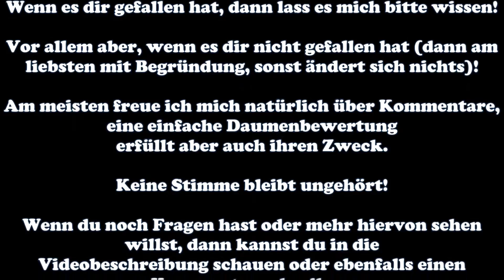Der Falsche Gang (Loriot-Hommage/Parodie/Cover "Das Frühstücksei") - DiRT Rally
Fahrer und Co-Pilot sind zwar kein Ehepaar, aber sie können durchaus so eingespielt sein wie eines... ;)
Eine Hommage an den/eine Parodie auf den/ein Cover vom (keine Ahnung was hier das richtige Wort ist ;P) Sketch "Das Ei" von Loriot mit Hermann und Berta.
Aufgenommen in DiRT Rally mit dem VW Polo auf dem Flugzeugring in Baumholder, Deutschland.

Skins, die ich nutze:
60s

70s
Opel Kadett GT/E 16v Standard-Skin Nr. 1

Ford Fiesta RS Rally Standard-Skin Nr. 1
Volkswagen Polo Rally Standard-Skin Nr. 1